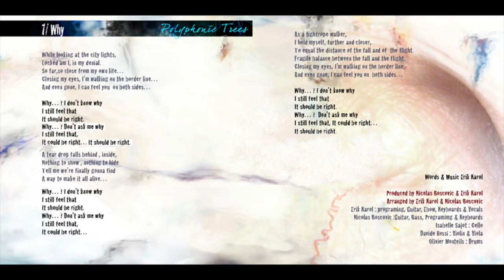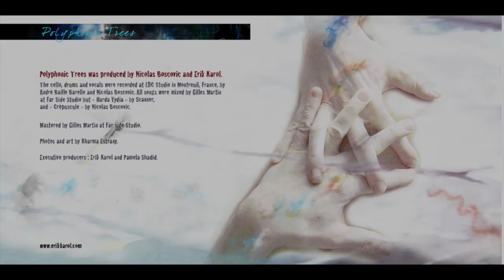Why - Official Audio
Why
extrait de l'album "Polyphonic Trees""  -

Words & Music: Erik Karol
Album "Polyphonic Trees"
Produced by Nicolas Boscovic & Erik Karol

Erik Karol: Programing, guitar, ebow guitar, keyboards & vocals
Nicolas Boscovic: Guitar, Bass, programing & keyboards
Isabelle Sajot: Cello
Davide Rossi: Violin
Olivier Monteils: Drums

The vocals, cello & drums were recorded at LDC studio in Montreuil, France by André Baille Barelle and Nicolas Boscovic.
Mixed & mastered by Gilles Martin at Far Side Studio.